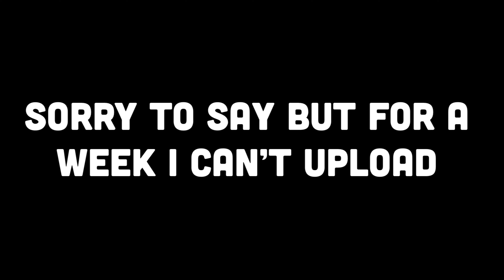The Smoothest and Fastest Mobile Player ?! | Best Toh Montage | Gariox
I’m the smoothest TOH mobile player! Smoothest Gameplay!

Smoothest Mobile Player Montage - 00:28

Also wish me luck since I got exams next week. Peace ✌🏾

Other Smooth Players:
Bromomobro and S_Viper